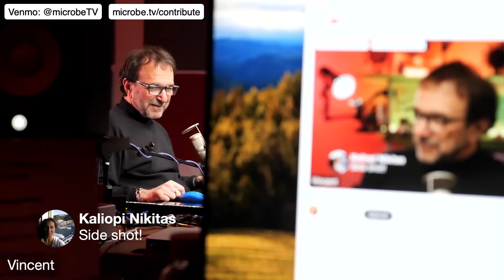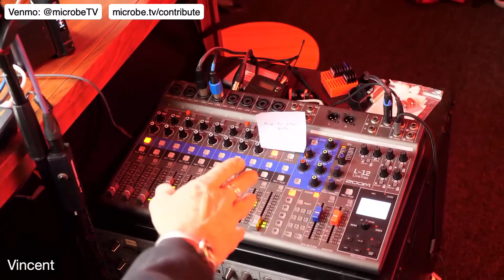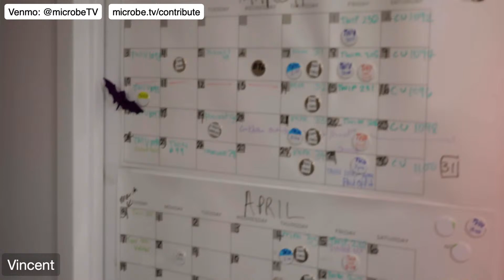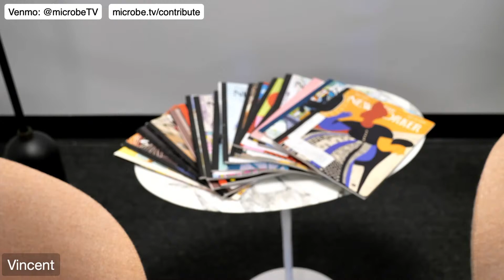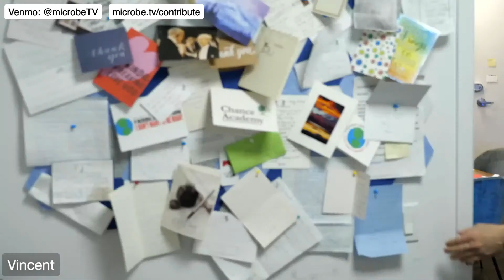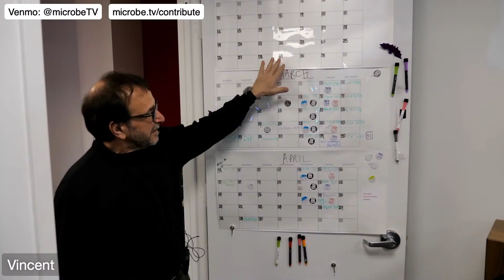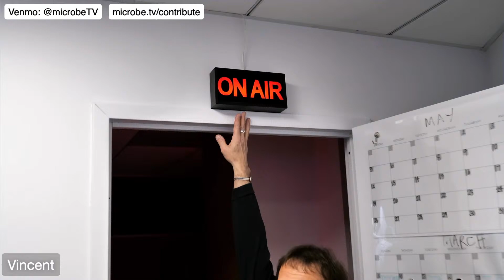Office Hours with Earth's Virology Professor Livestream 3/6/24 8 pm EST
Join Vincent Racaniello for Office Hours to answer your questions about viruses - including SARS-CoV-2, Mpox virus, poliovirus, influenza virus, and more - on this livestream on Wednesday 3/6/24 at 8:00 PM eastern US. In this episode, you’ll see the inside of The Incubator, our NYC recording space.

Office Hours is the name for my weekly meeting with students in my virology course. With this livestream I'm opening Office Hours for everyone else.